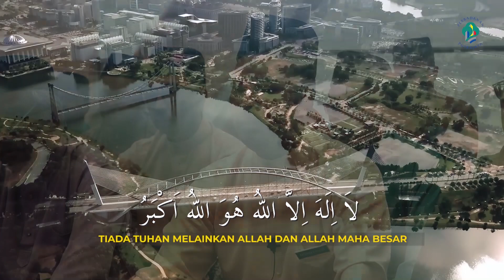TAKBIR DAN UCAPAN SELAMAT HARI RAYA PPJ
Presiden dan seluruh warga kerja Perbadanan Putrajaya mengucapkan Selamat Hari Raya Aidilfitri, Maaf Zahir dan Batin. Dengarkan takbir raya khas dari warga Perbadanan Putrajaya dan tunggu sehingga di akhir takbir kerana ada pesanan istimewa untuk anda semua.

Takbir bergema di Syawal mulia,
Memuji keagungan yang Maha Esa,
Salam dihulur ampun maaf dipinta,
Dari Perbadanan Putrajaya buat semua.

Berakhir sudah sebulan Ramadan,
Munculnya Syawal tanda kemenangan,
Segala yang salah harap dimaafkan,
Jadikan semuanya sebagai kenangan.